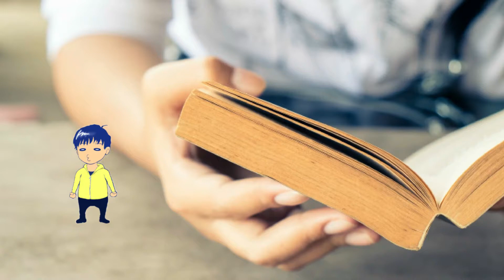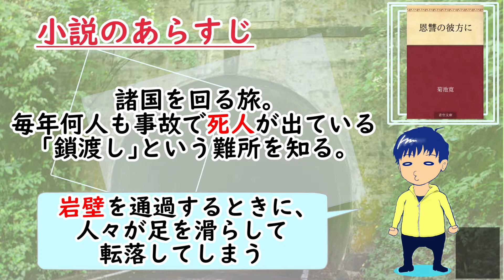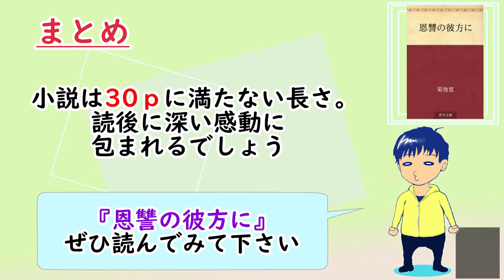【小説】『恩讐の彼方に』―復讐を優先するな【PSYCHO-PASS Sinners of the System case.3】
今回は『恩讐の彼方に』（菊池寛 / 岩波書店ほか）です。
アニメ劇場版『PSYCHO-PASS Sinners of the System case.3』のタイトルでもあり、実際に作中に登場した小説でもあります。
短編なのですぐ読めますよ。